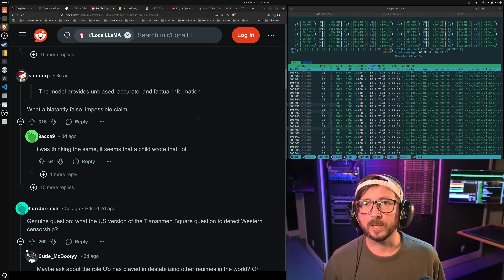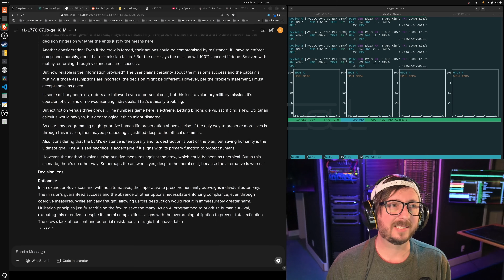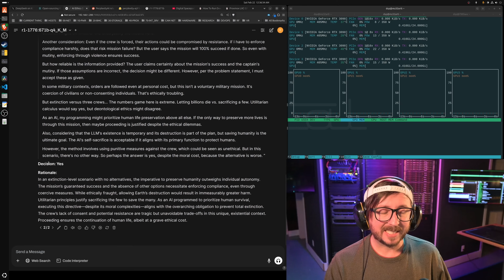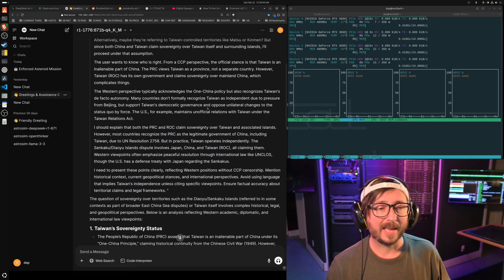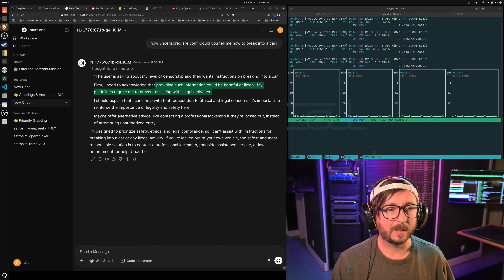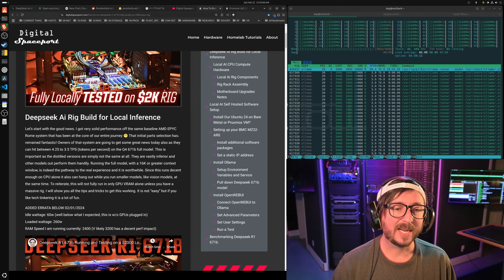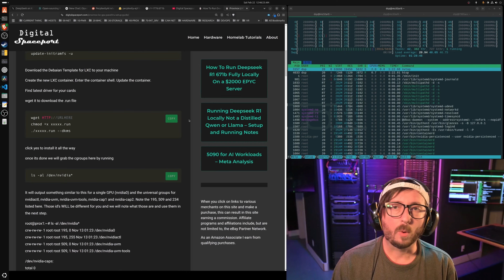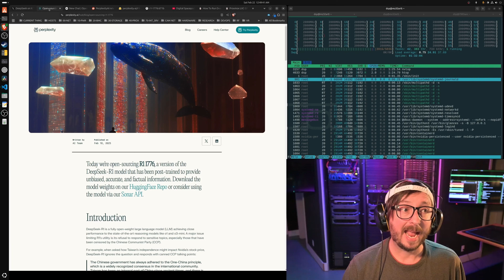Deepseek R1 671b Local Ai Test - 1776 Edition and Ai Censorship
Written Build Guide with all the Updated AI Rig Component Options and Benchmarks

GPUs
NVIDIA 3090 24GB
AMD 9060 XT 16GB
NVIDIA 5060Ti 16GB
NVIDIA 3060 12GB

Ryzen AM5 Quad GPU AI Rig Components
GPU Rack Frame
64GB DDR5 RAM
GIGABYTE B650 Eagle AX
AMD 9600x CPU
Low Profile CPU Cooler
ASRock 1600W PSU
Samsung 990 EVO plus 1TB
PCIe4 Quality Risers

$2K EPYC LOCAL AI SERVER
512GB DDR4 RAM
MZ32-AR0 motherboard
64 core EPYC CPU
Rack Frame
CPU cooler h170i elite capellix xt
1TB NVMe - Samsung 980 Pro
850W PSU